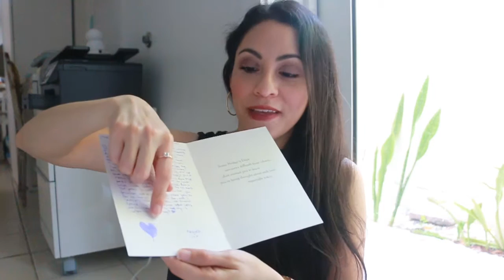SMELLS LIKE CEMETARY! 5 Amazon Must Haves Birthday Gifts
This video is all about Amazon must-haves birthday gifts!

AMAZON BIRTHDAY GIFTS
Pacifica mascara set
Vegan whole food multivitamin
Pacifica vegan collagen SPF 30
Washable reusable gel lint roller
Pacifica perfume travel size

Much love,
Rosy (LynSire) ♡